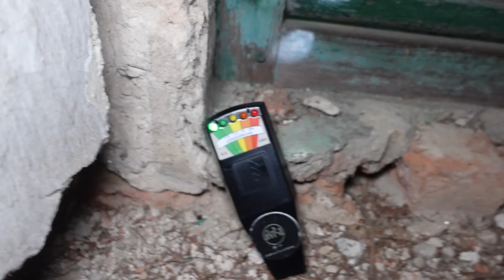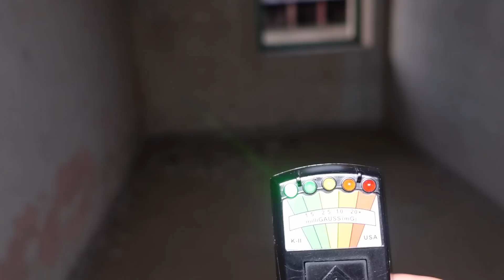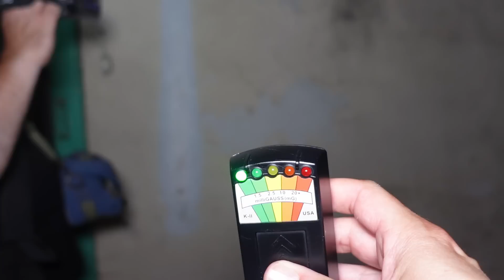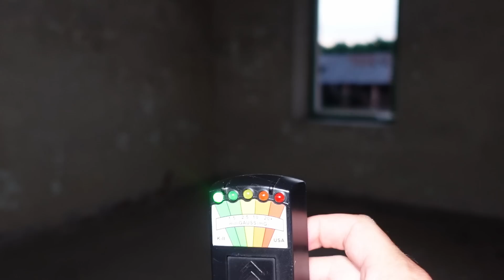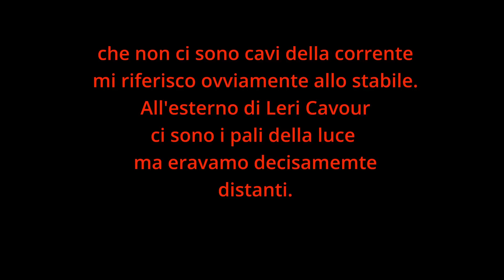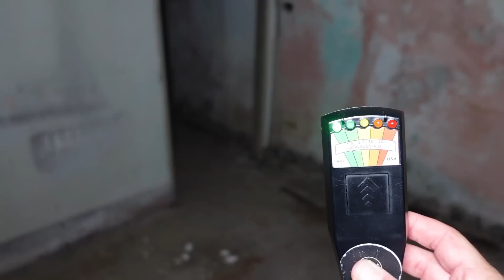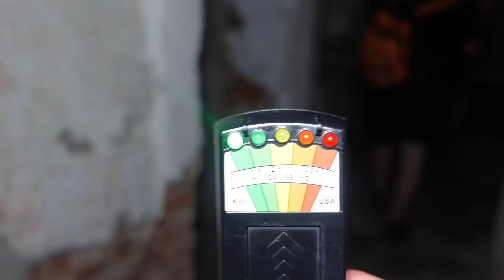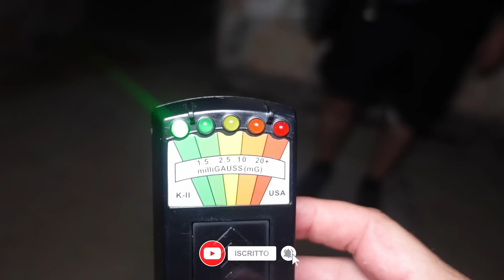NON SONO STATO BENE A LERI CAVOUR - Indagine Paranormale -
UNA ISPEZIONE AL CARDIOPALMA PRESSO LERI CAVOUR IN COLLABORAZIONE CON MORENO DEL TEAM @gruppoiena652